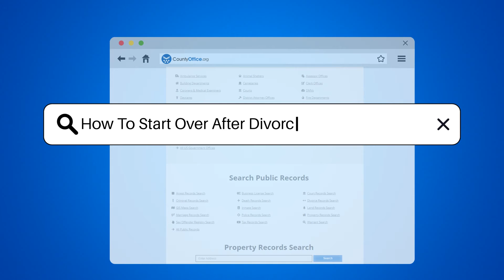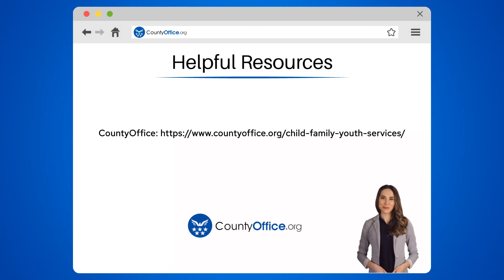How To Start Over After Divorce With No Money? - CountyOffice.org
How To Start Over After Divorce With No Money? In this insightful video, we delve into the topic of starting over after divorce with limited funds. We provide practical tips on budgeting, accessing community resources for financial assistance, seeking legal aid, exploring job training programs, and reaching out to support services. It's important to prioritize self-care and emotional well-being during this challenging time. Watch this video for valuable guidance on rebuilding your life post-divorce.